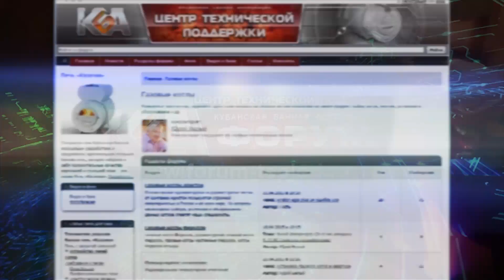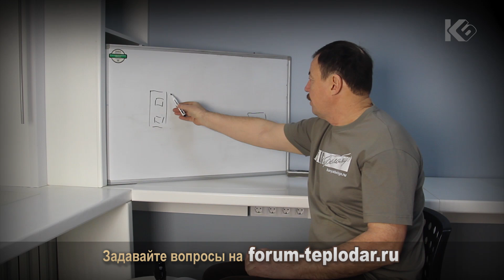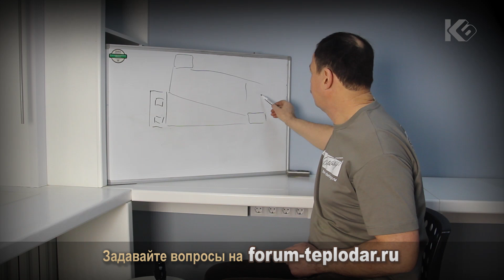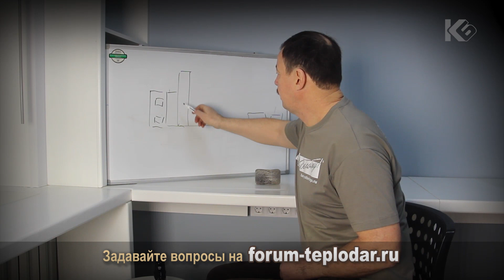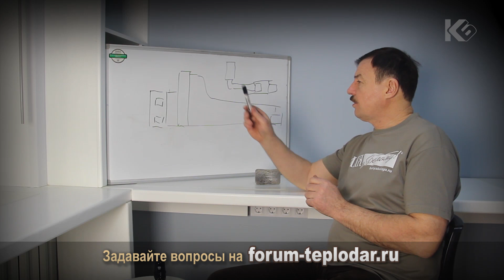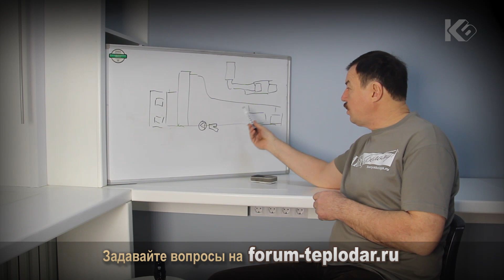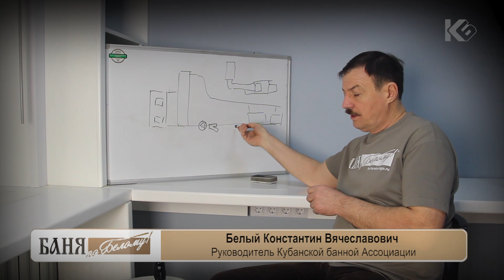Водяное отопление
Система отопления водяная подразумевает перенос тепла теплоносителем и поэтому выбор теплоносителя такое же ответственное дело как и выбор котла, радиаторов, системы.